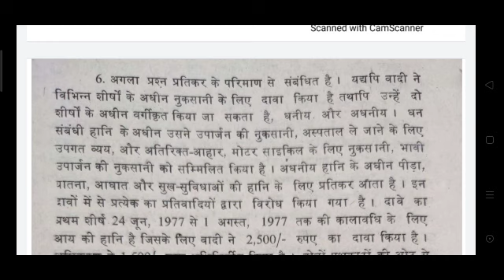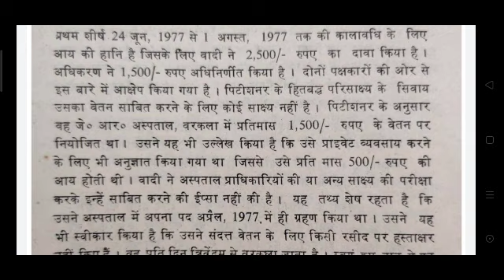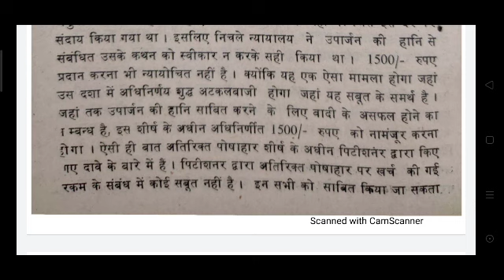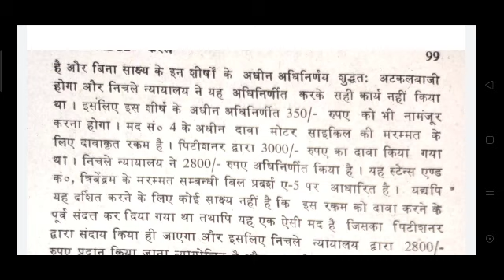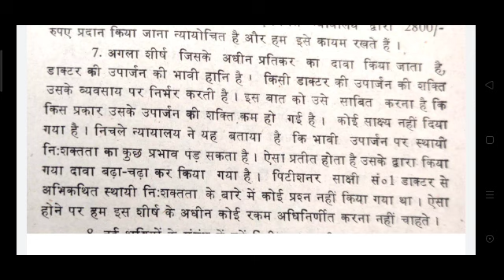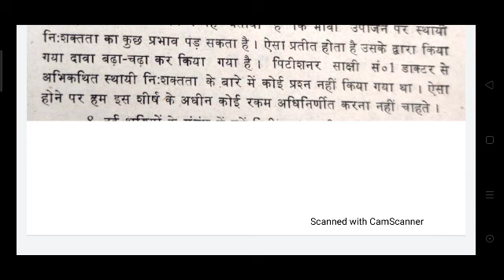Civil Case Hindi Steno Dictation # 80 WPM # Special for HighCourt # Hindi Stenography